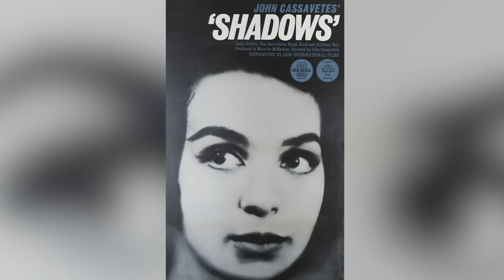Actors We've Sadly Lost In 2023 So Far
From beloved game show hosts to rock 'n' roll royalty to children's TV legends, some true giants have passed away in 2023. Here's a look at who we've lost.

Chaim Topol | 0:00
Robert Blake | 1:16
Lance Reddick | 2:26
Michael Lerner | 3:32
Barry Humphries | 4:37
Harry Belafonte | 5:36
Jim Brown | 6:37
Ray Stevenson | 7:49
Tina Turner | 9:04
Treat Williams | 10:03
Glenda Jackson | 11:17
Julian Sands | 12:31
Alan Arkin | 13:34
Jane Birkin | 14:40
Lelia Goldoni | 15:52
Paul Reubens | 16:40
Angus Cloud | 18:08
Mark Margolis | 19:05
Johnny Hardwick | 20:05
Arleen Sorkin | 21:04
Bob Barker | 22:00
Byun Hee-bong | 23:08
David McCallum | 24:00
Michael Gambon | 24:54